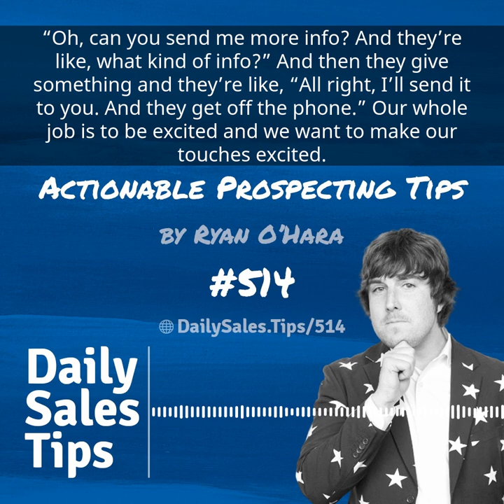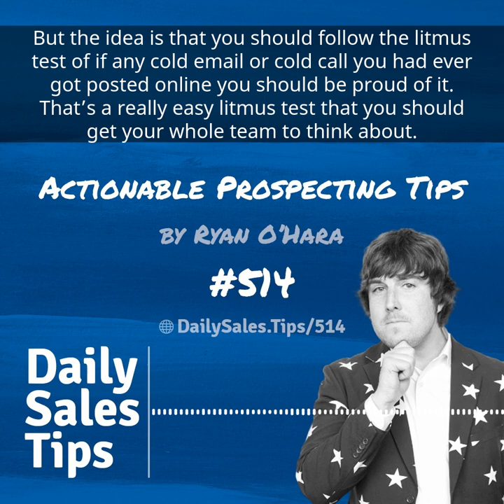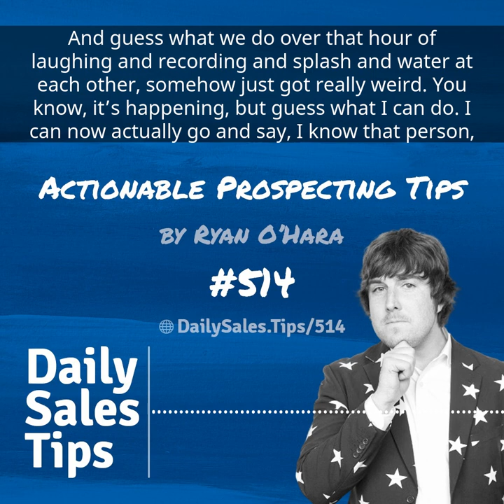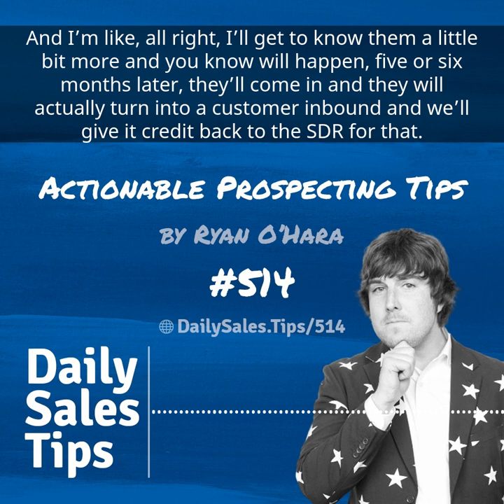Sales Tip 514: Actionable Prospecting Tips – Ryan O’Hara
“If you want people to react and go act off of the things that you’re doing, make stuff with your prospects, they don’t have to be customers.” – Ryan O’Hara in Tip 514

Do you have prospecting tips?

Join the conversation at DailySales.Tips/514 and learn more about Ryan!